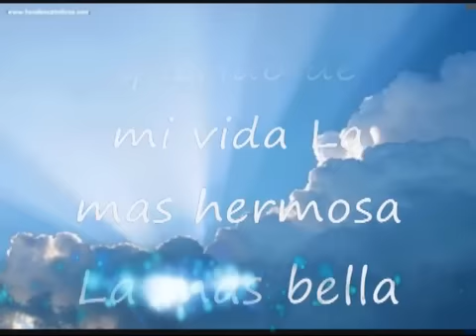Slide Show Madre mia cantando hno. chapin de oro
este video selo de dico ami Mama mi abuelita que  ya esta con DIOS  a mi suegra  asu suegra  y atodas las madres del mundo disculpen por no pner sus fotos pero les dedico esta cansion esta muy bonita y que (  DIOS LES BENDIGA  ) SIEMPRE .